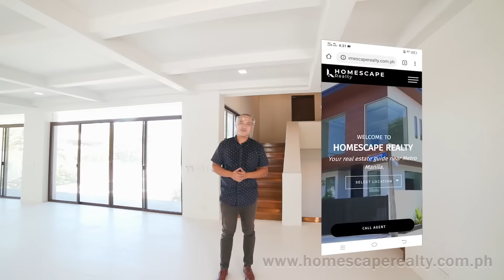House Tour AA220 | Multi-level House and lot for sale in Ayala Alabang, Muntinlupa City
Property Details:
 Room/Bedroom 5 (Near Pool Area)
5 Toilet and Bath
Powder Room
Maid's room 1 with Toilet & Bath
Maid's room 2 with Toiler & Bath
Driver's room with Toilet & Bath
6 Car Garage/Port

Selling Price: 220M (Neg.)

Aircondition Units:
2 Floor Standing Aircon Units (Living Area)
6 Split type aircon: located to the ff:
Den/Bedroom 1
Dining Area
Bedroom 2
Master Bedroom/Bedroom 3
Walk in Closet
Bedroom 4/Guest room

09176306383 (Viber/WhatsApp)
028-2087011